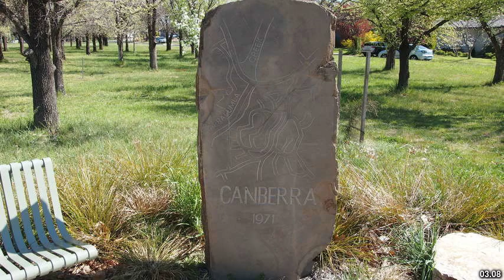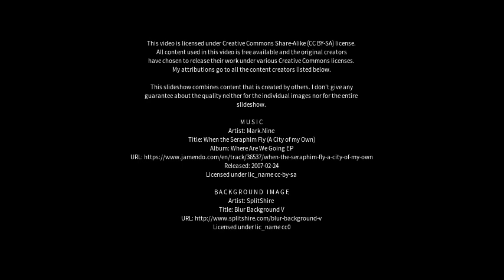Best places to visit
Best places to visit - Long Gully (Australia) Best places to visit - Slideshows from all over the world - City trips, nature pictures, etc.